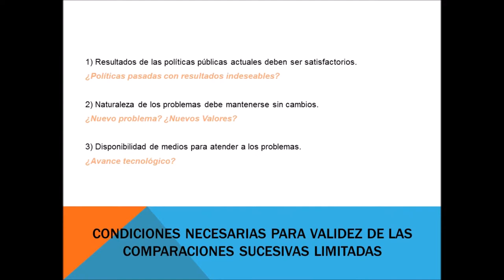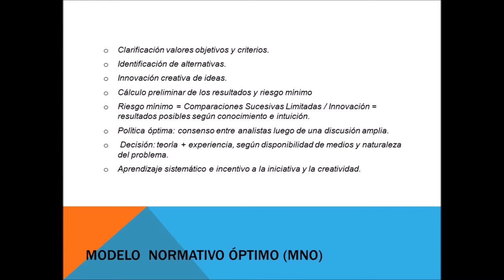NYTD 20.14 el racionalismo de Dror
Trabajo áulico de la Asignatura Negociación y Toma de Decisiones de las  carreras de Ciencia Política y de Relaciones Internacionales. Universidad Abierta Interamericana -cohorte 2014, Buenos Aires, Argentina-.